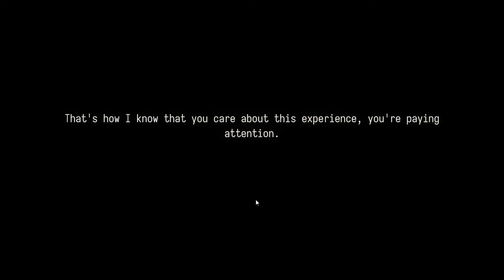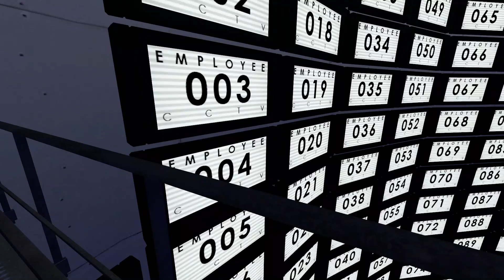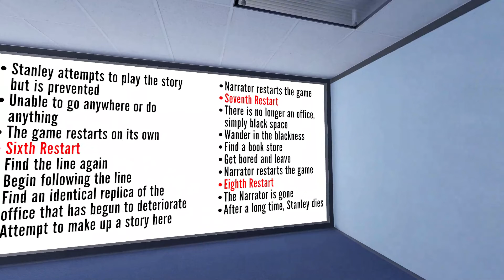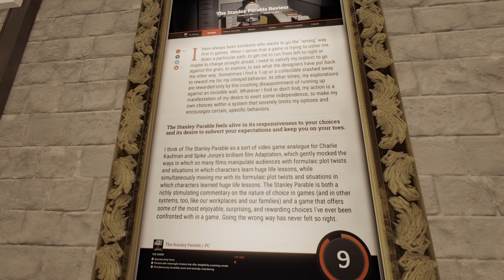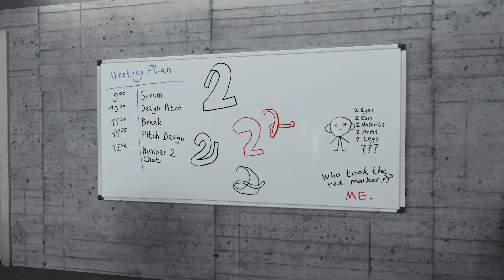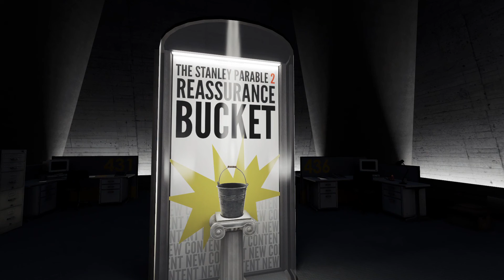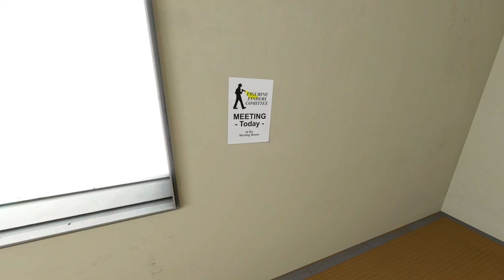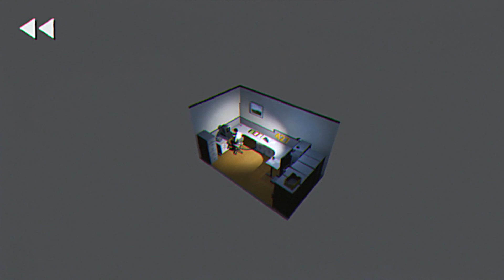Playing The Stanley Parable: Ultra Deluxe with NO Narrator | Narratorless Run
Playing through all the new content without subtitles and Narrator volume set to zero, but all other settings remaining default. The results was fascinating and hilarious at various times.